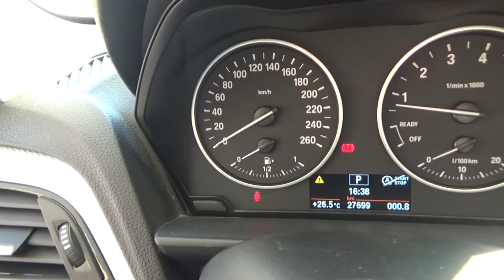BMW / 120ia/2016 - G5D32255